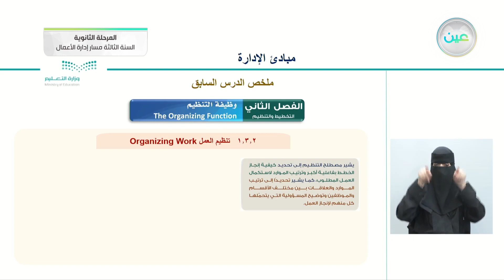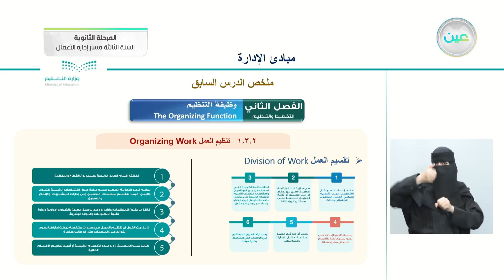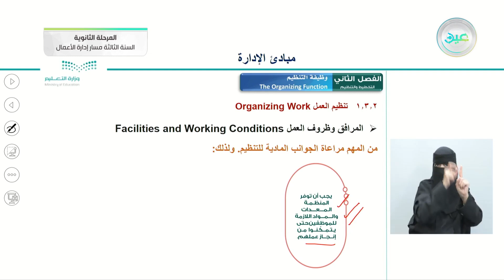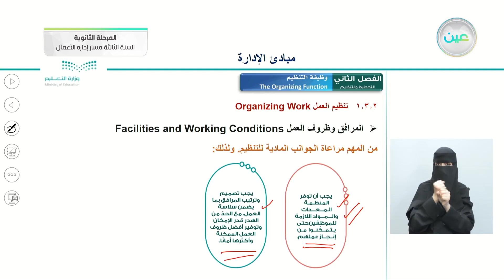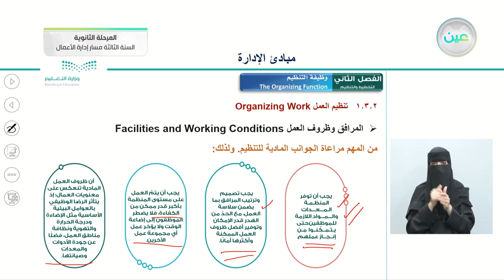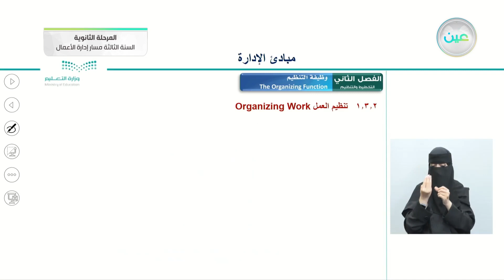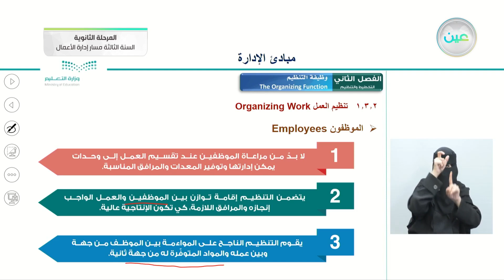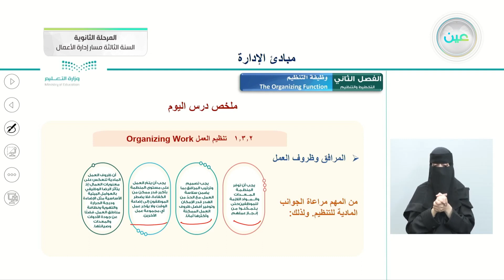وظيفة التنظيم 3 - مبادئ الإدارة - المرحلة الثانوية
الحصة الثانية - الأربعاء - الأسبوع الخامس - المرحلة الثانوية – السنة الثالثة مسار إدارة الأعمال